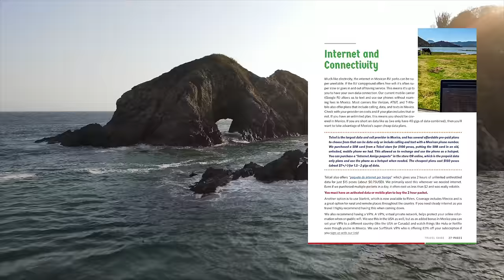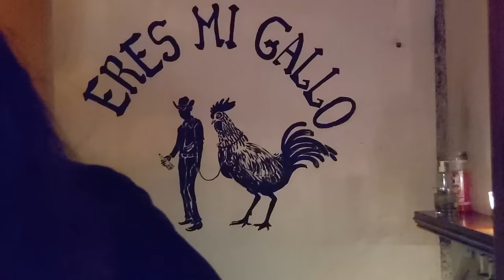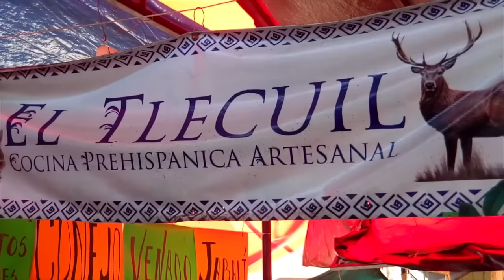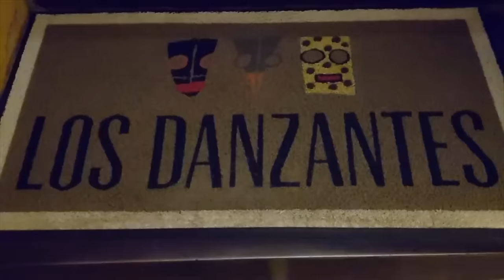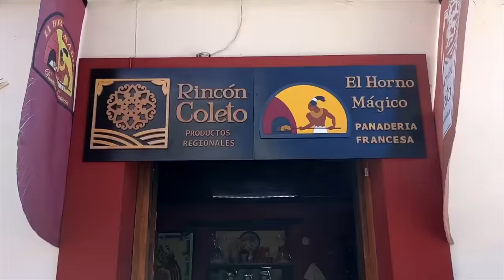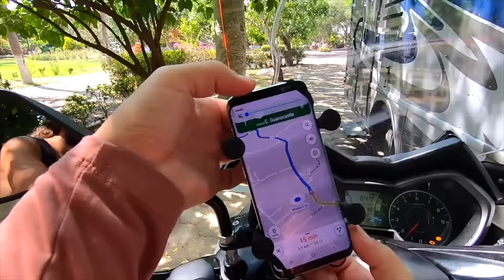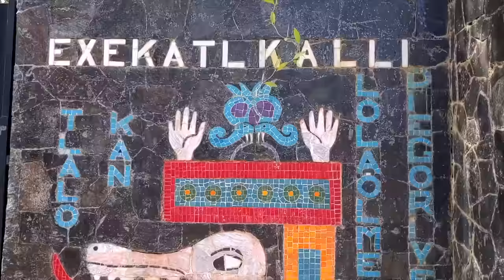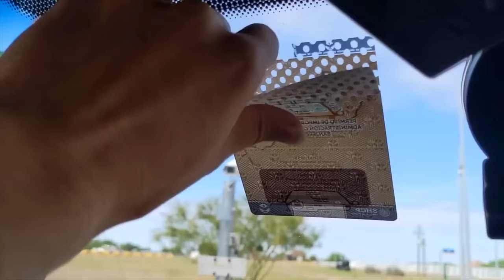Driving 5,000 Miles Across Mexico: Our EPIC RV Mexico Road Trip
🗣️ Don't forget to study up before you RV Mexico w/ Lingoda. This online language learning tool will help you accelerate your Spanish skills no matter where you're at in your language journey.

Ready for an adventure RVing Mexico? This 3 hour long form video takes you with us as we drive more than 5,000 miles across Mexico from the USA Mexico border to the Yucatan Peninsula, Oaxacan coast, and central Mexico in 2020 and 2021. We show you what RV camping in Mexico is like, how to get around the country, the beautiful sights, wonderful people, and delicious food.

R V   M E X I C O   R E S O U R C E S 🇲🇽
🩺  Traveling abroad? Get covered with Safety Wing Travel Insurance
📖 Our 70-page RV Mexico Guide will help you prepare and plan your own RV trip through Mexico!

0:00 Intro to RV Mexico road trip vlogumentary
2:07 Crossing the Nogales USA Mexico Border
6:46 Our 1st Night RVing in Mexico at Bahia Kino Mexico
10:35 Vigilante Tolls (You Got Money?)
12:30 Getting Sick in Mexico (Food Poisoning)
16:30 Beach Camping in Celestun Gasca Sinaloa
19:00 Laguna Santa Maria de Oro in Nayarit
21:30 How we Learned Spanish to RV Mexico w/ Lingoda
23:55 Jalisco, Tequila, Guadalajara
27:54 Dia de Los Muertos in Michoacan
33:48 Visiting Janitzio Island
39:06 Morelia Mexico
40:23 Malinalco Mexico
45:56 Tepotzlan Mexico (Temezcal)
53:50 Puebla Cholula (Tacos de Canasta)
54:54 Oaxaca City (Monte Alban, Mezcal Tour, + Oaxaca Food)
1:18:15 RVing the Yucatan Peninsula
1:18:46 Chiapas Mexico (Monkeys in the Jungle)
1:20:18 Federales + Police Stops in Mexico
1:23:18 Palenque Chiapas Mexico
1:29:30 Roberto Barrios Falls in Chiapas Mexico
1:33:33 San Cristobal de Las Casas Chiapas Mexico
1:50:27 Tuxtla Chiapas (Cañon Sumidero)
1:55:04 Oaxaca Coast (driving to Oaxaca from Chiapas)
2:19:44 Guerrero + Acapulco (Is Mexico Safe to Visit)?
2:29:28 Dealing with Corrupt Police Officers in Mexico
2:39:12 San Miguel de Allende
2:47:18 Crossing the Mexico USA Border in an RV

Help us Eat, See, and RV more!

→ Favorite Resources for RV Travel (Gas discounts ⛽️💰 , RV camping apps ⛺️, RV repair products 🚐, digital security 🖥, health insurance 🩺 and more!)
→ More in-depth travel guides, road trip itineraries, + RV life on our Blog!

We are not RV or travel experts. We share our opinions and what works for us, but you should do your own research. If you choose to purchase any of the items above, it is at no additional cost to you however, we will get a small % of the sale.